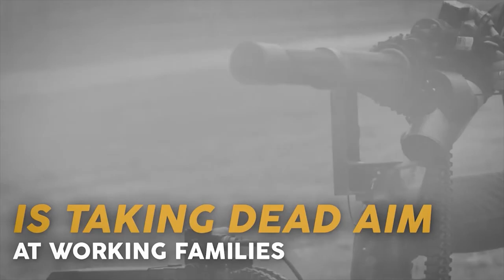This Week in Missouri Politics - May 7, 2017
Rep. Robert Cornejo joins the show as the featured guest, announcing his bid for the speakership, while Sam Gladney, Mindy Mazur, Gregg Keller and Aaron Baker make up the panel, talking the end of session and more.